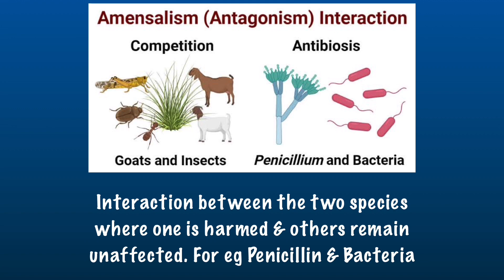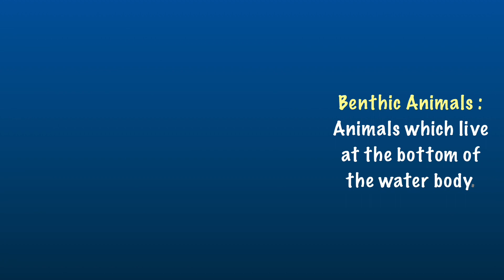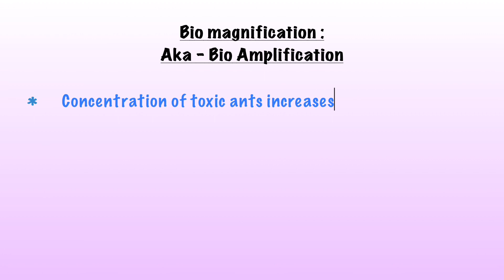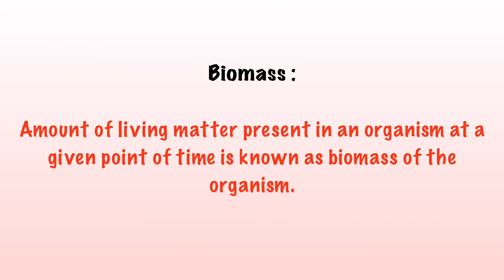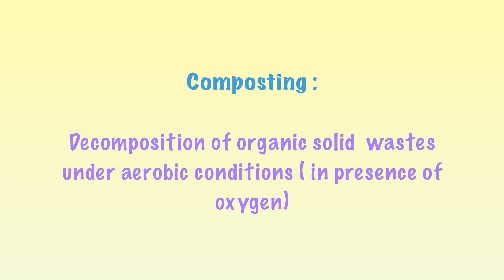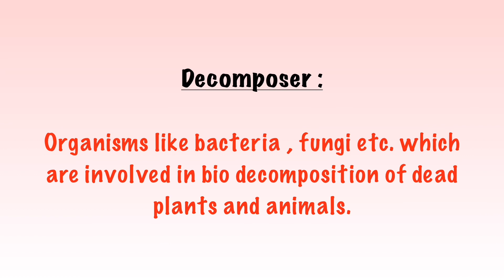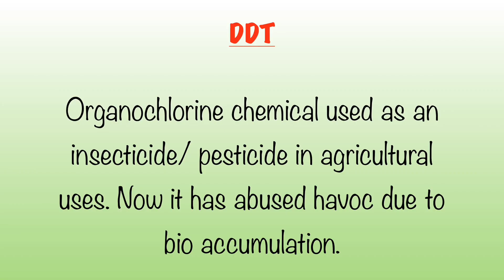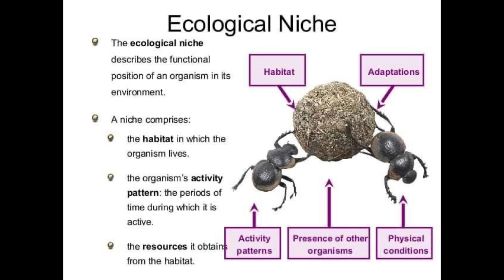Environment & Ecology : Basic Terms Part 1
Knowing the basic terms to understand ecology is step one for its preparation. Here is part 1 and soon the lesson will be followed by part 2.